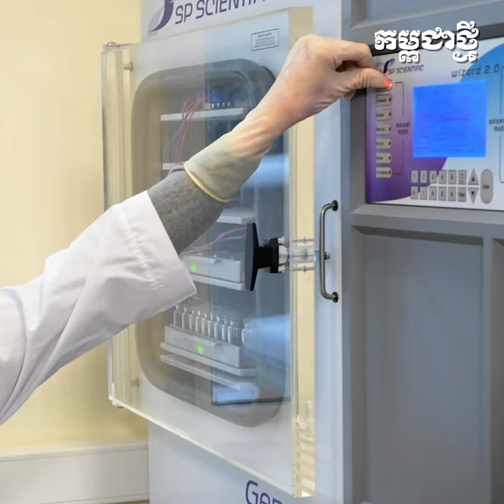លោកយាយ Baba Vanga ទាយត្រូវមួយរឿងទៀតហើយ សម្រាប់ឆ្នាំនេះ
បន្ទាប់ពីប្រទេសជប៉ុនជួបគ្រោះរញ្ជួយដី ពិតដូចទំនាយរបស់លោកយាយ Baba Vanga មែននោះ ពេលនេះគេដឹងថា ទំនាយរបស់លោកយាយពិការភ្នែកសញ្ជាតិប៊ុលហ្គារី សម្រាប់ឆ្នាំ២០២៤ បានក្លាយជាការពិតមួយទៀតហើយ